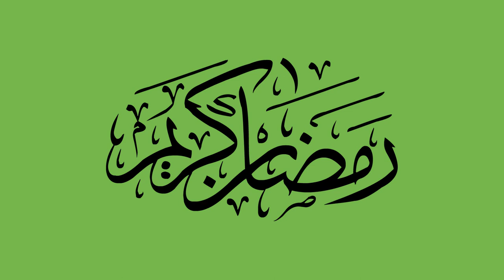Ramadan Mubarak Eid Mubarak on Green Screen Video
Video by echouf